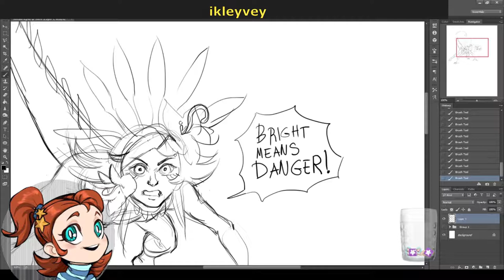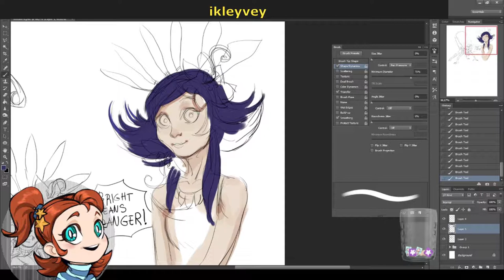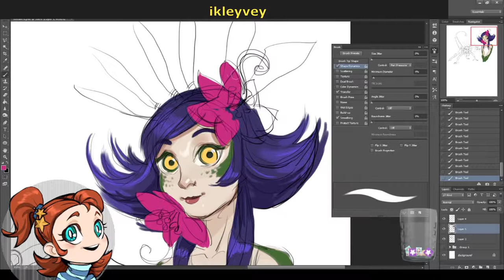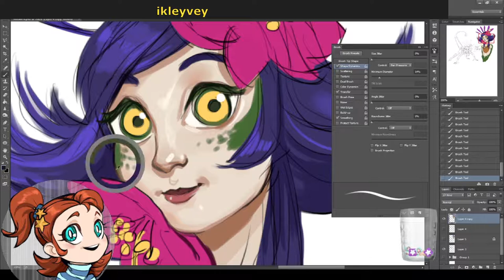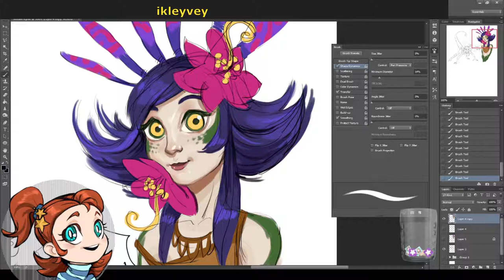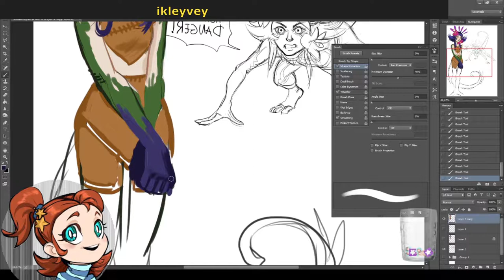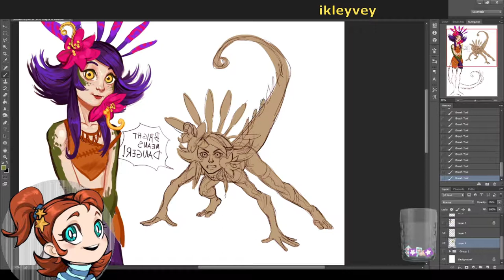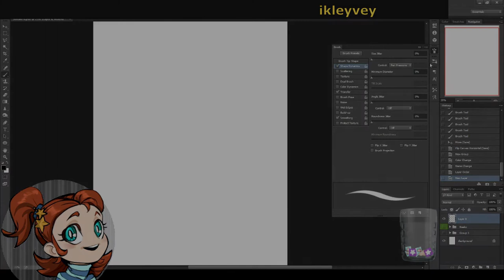Neeko [Art timelapse] - League of Legends fanart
Neeko fan art from League of Legends! Timelapse video of my art stream from Twitch.

I am a fan of drawing dynamic poses, and this speedpaint can be also viewed as a digital art tutorial. In it I first sketch out Neeko in her in-game pose, and afterwards a half-profile character profile of her. Check out where I place shadows and highlights, when the light source is front and a bit above.